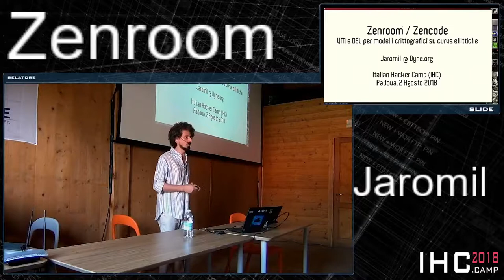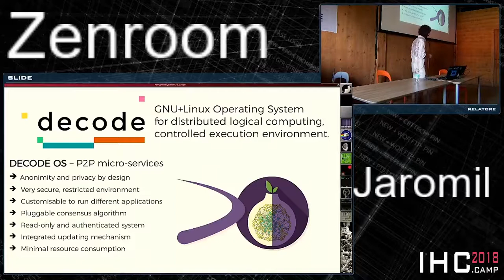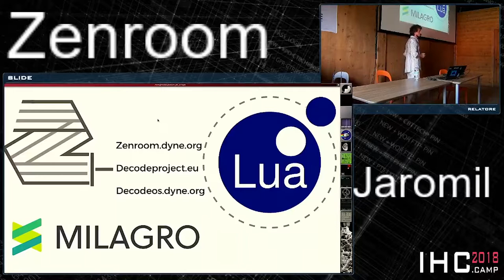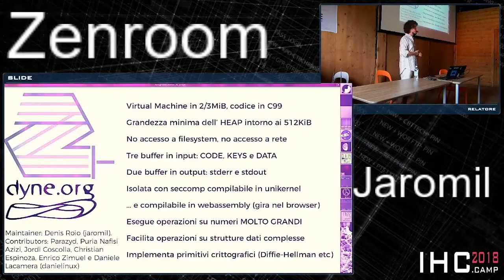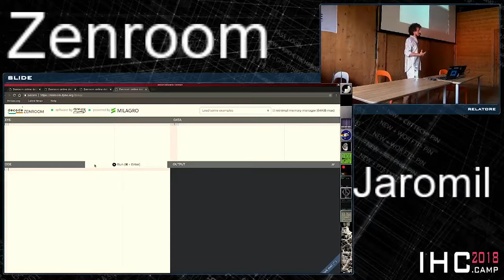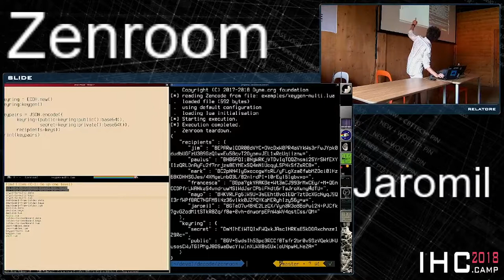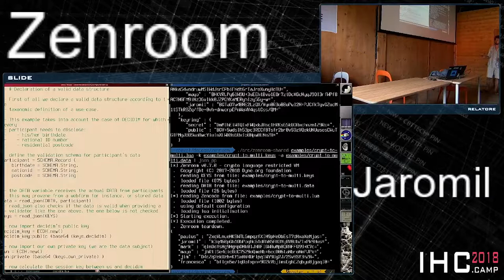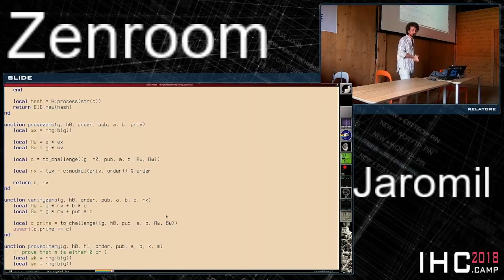Jaromil - Puria - Zenroom